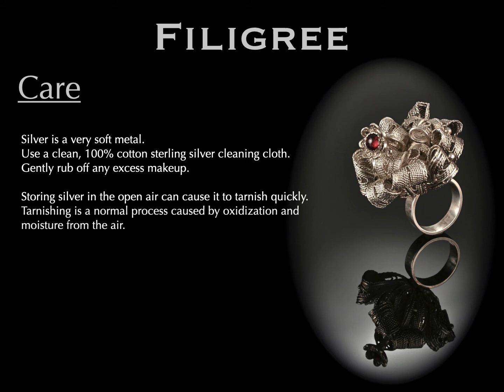Filigree Jewelry Technique: Overview, History and Contemporary Examples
Jewelry Presentation of one-of-a-kind silver filigree jewelry.